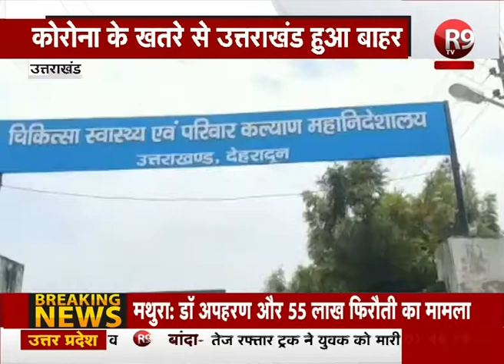कोरोना वायरस से उत्तराखंड सुरक्षित - स्वास्थ्य विभाग...R9 TV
उत्तराखंड में कोरोना वायरस को लेकर अच्छी खबर मिली है.दरअसल प्रदेश में वायरस के संदिग्ध मरीजों के सभी सैम्पल नेगेटिव पाए गए हैं.